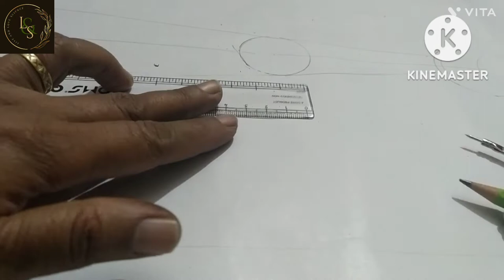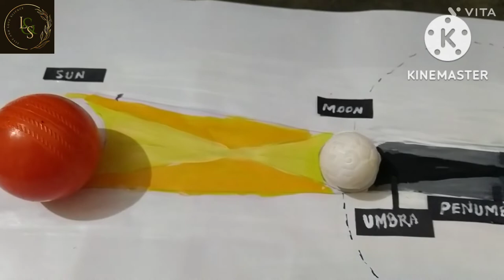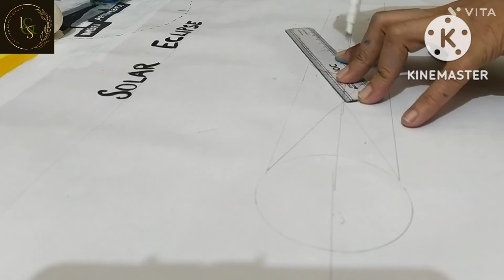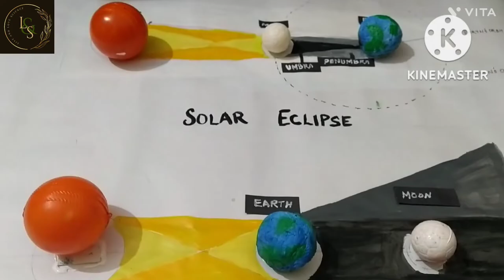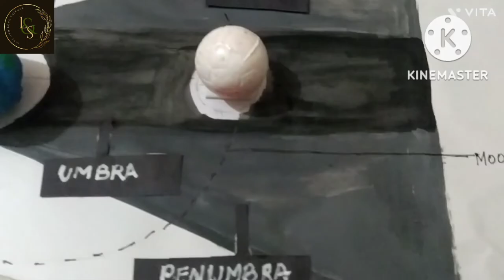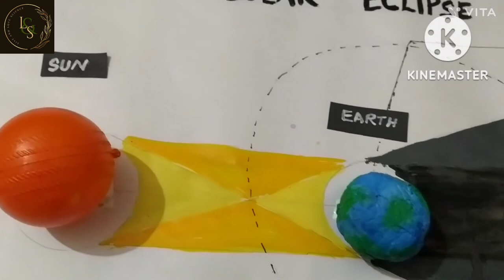How to make a Solar and Lunar Eclipse model @Live and Love Science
if you are looking for a superb model on Solar and Lunar Eclipse
if you want to know about solar and lunar eclipse
if you are looking for a model that costs nothing but just 10/
Here is the solution...just go through this model and you would see that in just few minutes..your model will get ready
All that you need is :-
1.a cardboard
2.6 plastic balls 2of different sizes each
3. If you don't have balls ..yo bhiu can make the balls using old newspapers n glue water mixture.
#4.acrylic paints..pencils..compass..or bottle ca ps and scale
5. I have made the Earth with newspapers instead of plastic balls